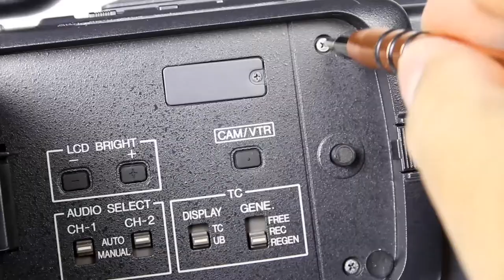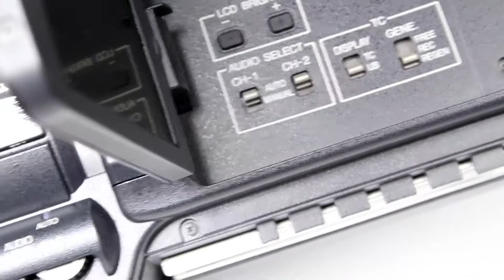How To Disassembly Mini DV HDV Video Camera JVC GY-HD100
A easy guide to disassembled the MIni DV HDV JVC GY-HD100 video camera.
In this video you see how to remove The Optical Block Assembly, VCR Unit, Handle Assembly, PS Board and Left and Right Side Cover.
Maybe you wonder why is it important to know how this type of camera is handled today?
Because the interest in analog horror has been growing in the last few months, but you may wonder what is analog horror?
Analog horror refers to a genre of horror content that uses vintage media effects from TV broadcasts, VHS tapes, and old films to enhance stories. It gained popularity through projects like Local 58, The Mandela Catalogue, and The Backrooms (Found Footage), which became one of the top trending videos of 2022.